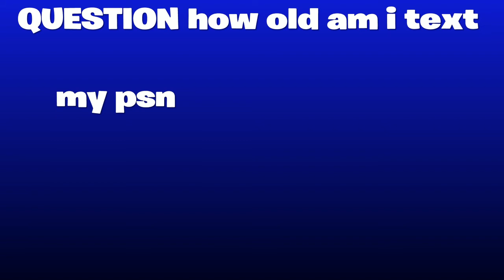How to get snatch block and block's